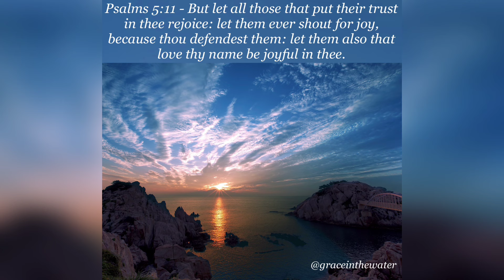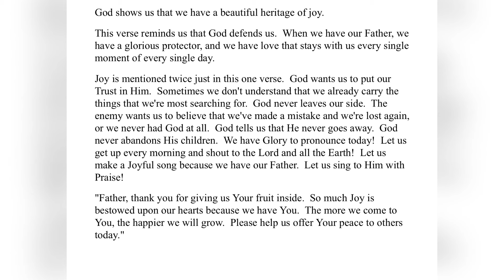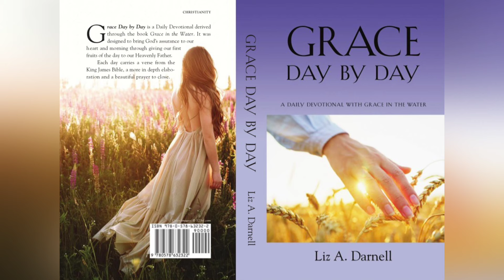1/07/24 - (Grace Day by Day - A Daily Devotional with Grace in the Water 1/07/24)